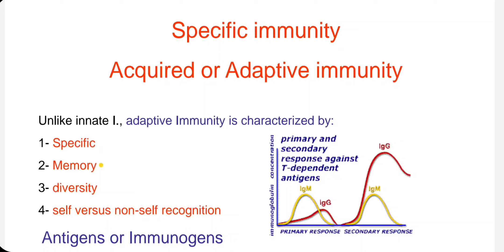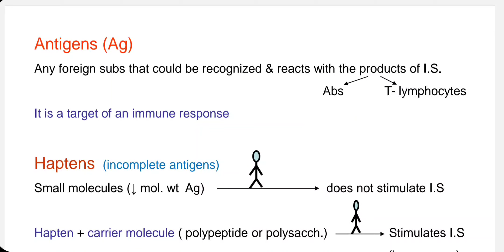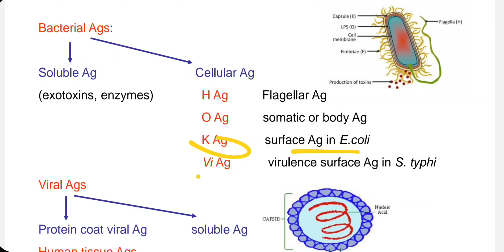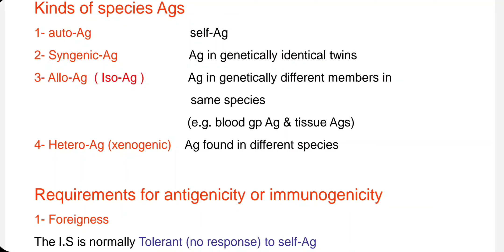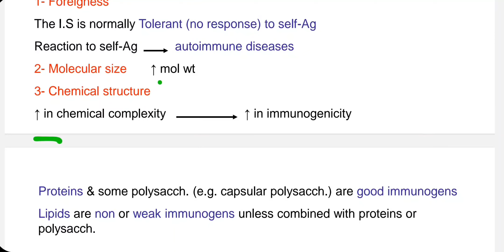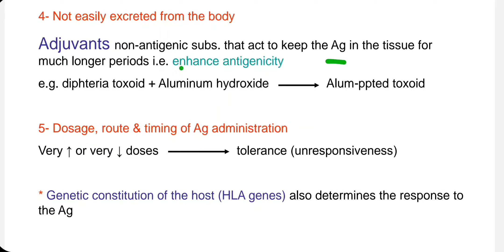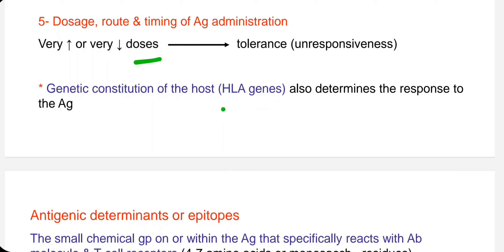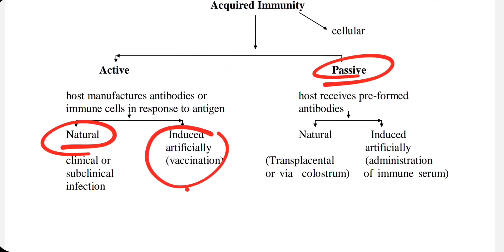Immunology some immunology term